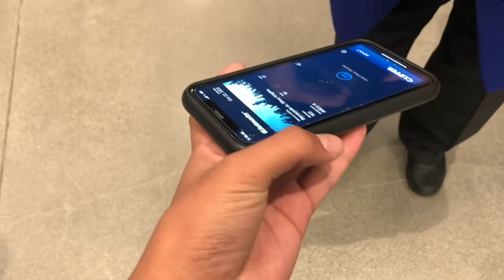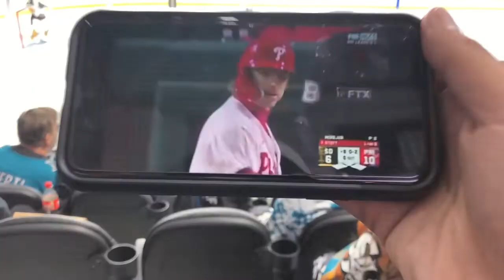First game at TechCu Arena! Silver Knights @ Barracuda Game Vlog!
This video was filmed on 23|OCT|2022.

The Barracuda had an amazing fan experience with free shaved ice! It was a great game, and I got so many rally towels lol.